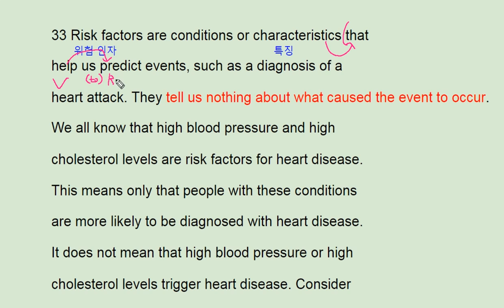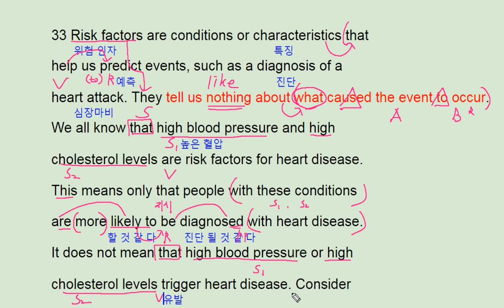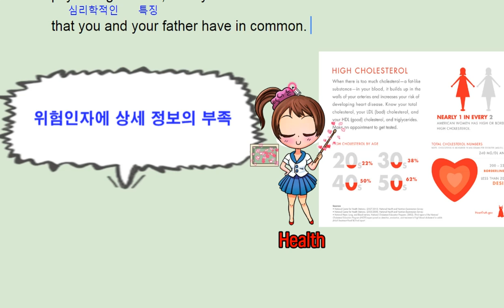2018 수능완성 실전 모의고사 1회 34번 - 번개콩 Risk Factors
2018 수능완성 실전 모의고사 1회 34번 - 번개콩 Risk Factors